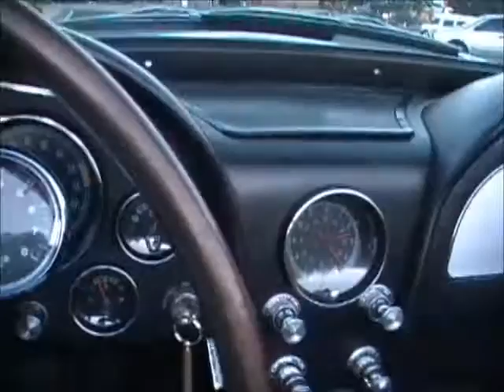1965 Corvette Roadster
Sold.. Built up ZZ4 small Block with the Big Block Hood and emblems. Colorado Rust Free car. Great Sound and great cruiser. for more information.